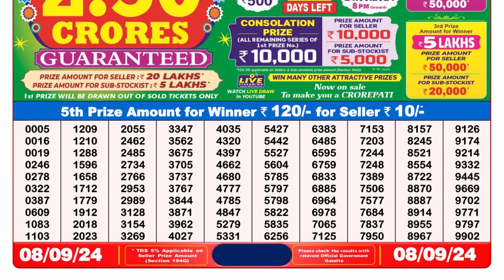🔴Dear Lottery Today 8pm 08.09.24 || डिअर लॉटरी रिजल्ट